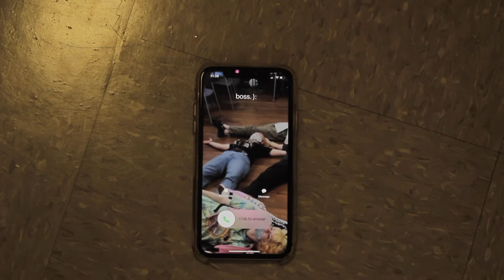Piecing It Together - Fall 2021 Junior One-Shot Narrative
This short film was completed for the Media Arts Department at the Mississippi School of the Arts in Brookhaven, MS.

Filmed, Directed, and Edited by: Madelyn Parker

Starring: Audrey Henderson